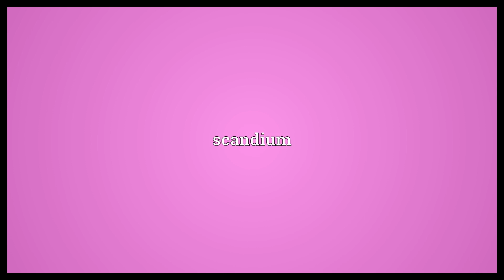Eka boron Meaning